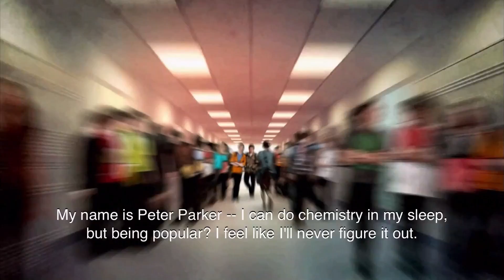The Amazing Spider-Man 1 Mobile Ep.1 - Beginning